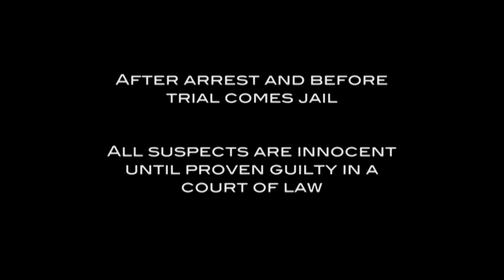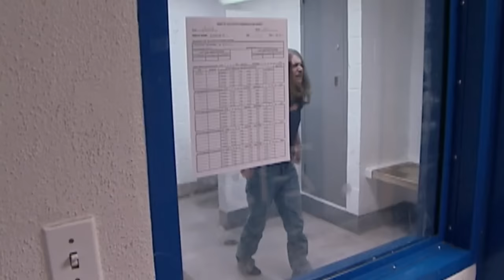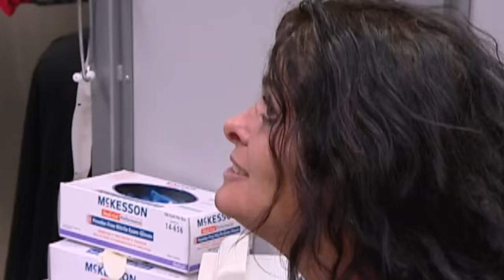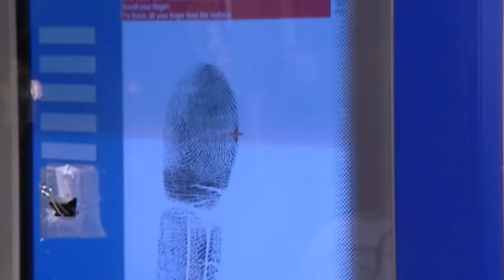Female Suspects Cause A Disturbance | JAIL TV Show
In Las Vegas, NV, a female suspect is being loud and disruptive after being charged with domestic violence. In Austin, TX, a female suspect charged with public intoxication becomes upset and in Las Vegas, NV, a female suspect is charged with possession of a stolen vehicle.